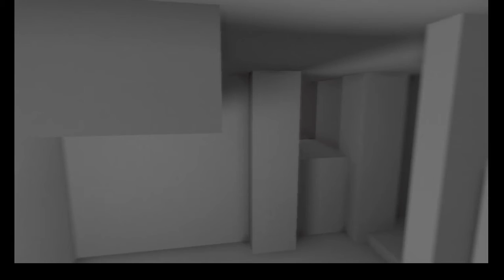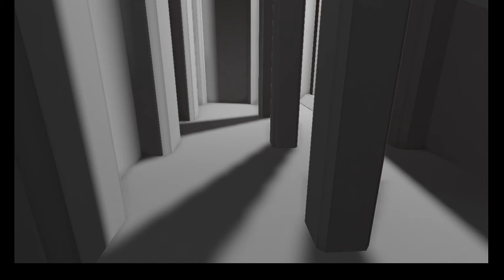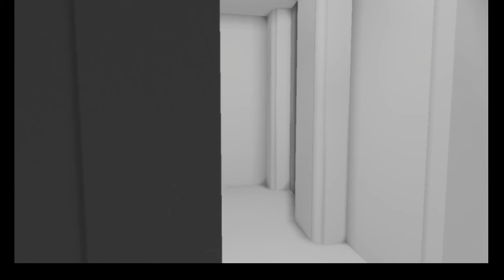Blind NaissanceE Highlights Part 1: Cube Hell (Seizure Warning) (Disontinued)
I try to play NaissanceE for the first time (Warning for Bright Lights from 1:19 to 3:20)